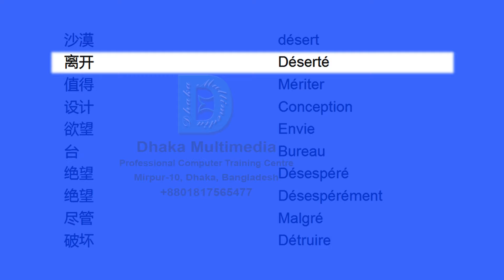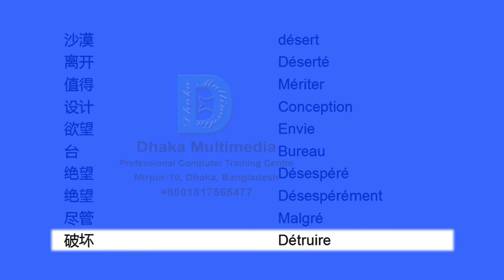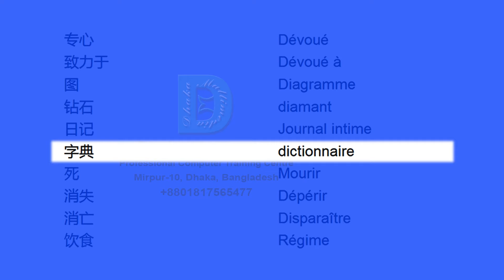Chinese to French | Most Common Words in English Part 19 | Learn English